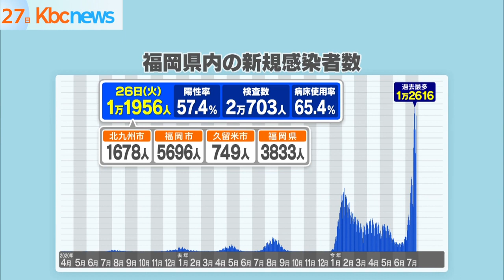新型コロナ 福岡県で新たに１万１９５６人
福岡県は新型コロナ感染者が２６日、新たに１万１９５６人確認されたと発表しました。

前の週の同じ曜日と比べて３倍以上に増えています。

感染者の内訳は、北九州市で１６７８人、福岡市で５６９６人、久留米市で７４９人、その他の地域で３８３３人です。

３０代から９０代以上の男女９人が亡くなっています。

感染者数１万１９５６人は祝日明けだった先週の同じ曜日と比べると３倍以上に増えています。

最新の病床使用率は前日から２・５ポイント増えて６５・４％で、重症病床使用率は４・１％です。

佐賀県では、１７８５人の感染と２人の死亡が発表されています。